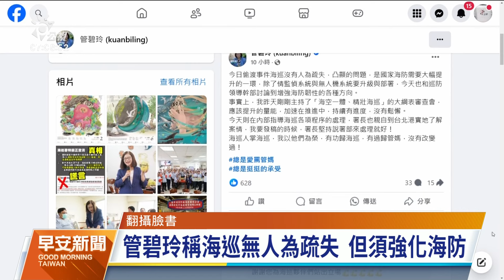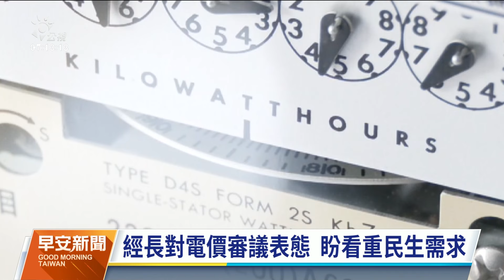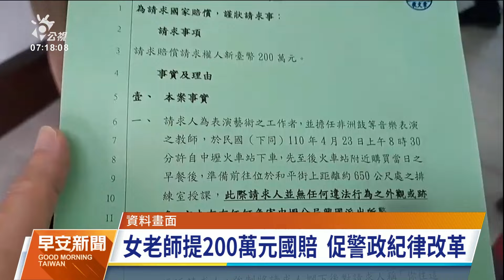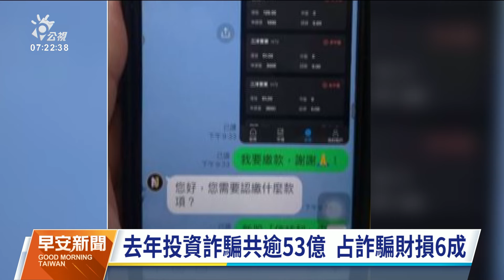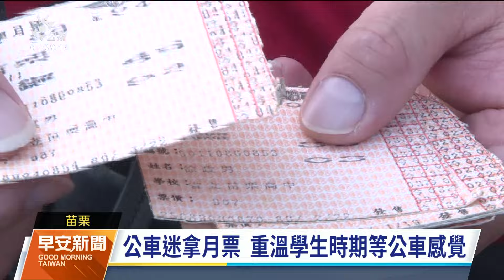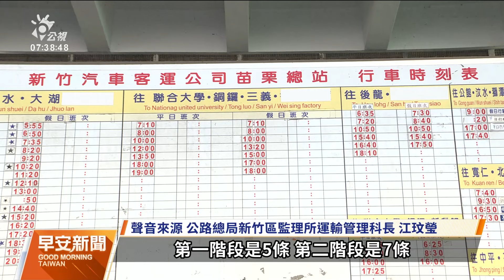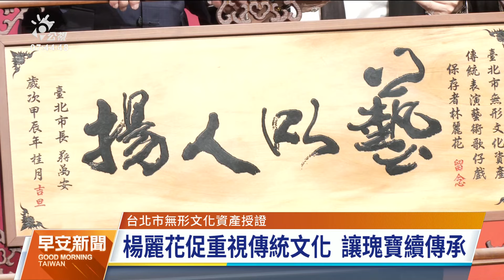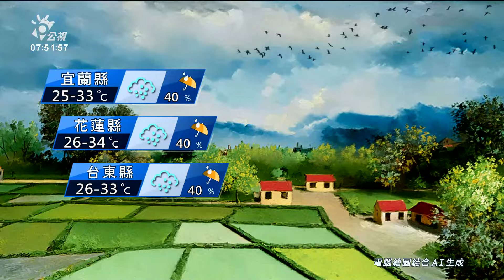20240916 公視早安新聞 完整版｜「葡萄桑」颱風15日生成 估19日最接近台灣